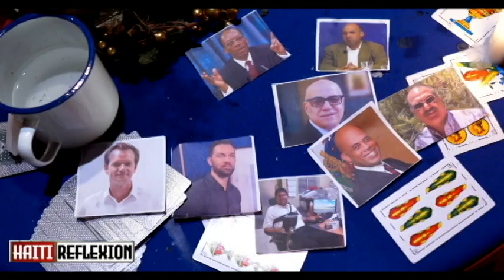LAPOLIS JWENN BOUT VILAJ DE DYE YON GWO BOUT BANDI TONBE